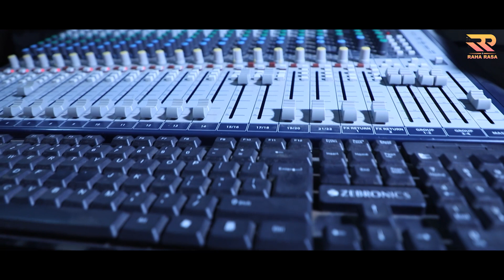AMAH DULAR REGINJ JHALIYENA SANTALI VIDEO | STUDIO VERSION 2020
Lyrics & Producer: SAMRAT BSEHRA
Singer: Madan Marndi & Priya Kisku
Camera: Mono Murmu
Edit: Mangal Hansdah